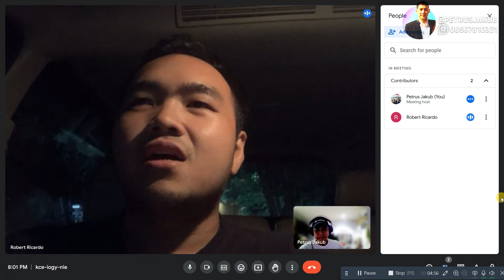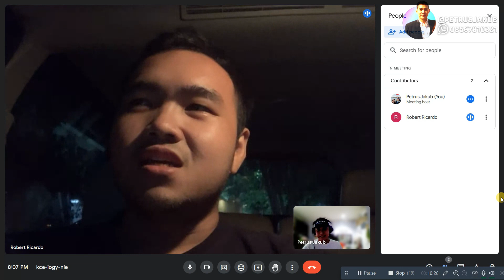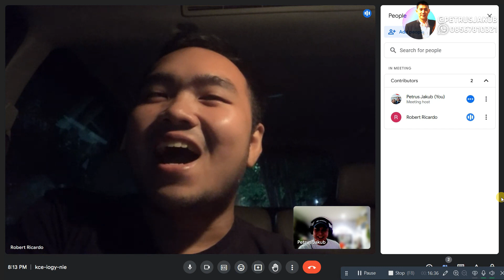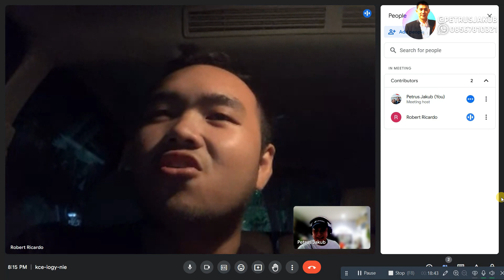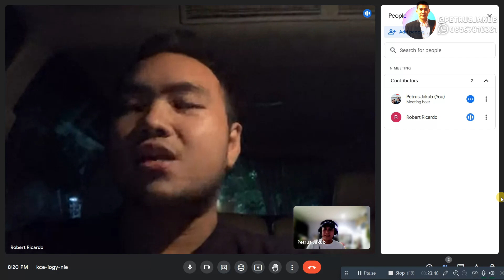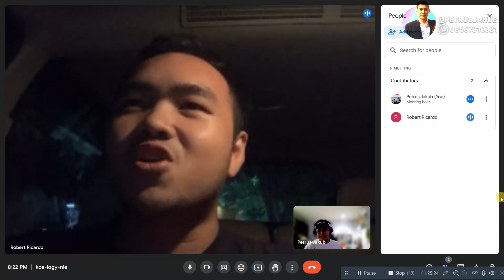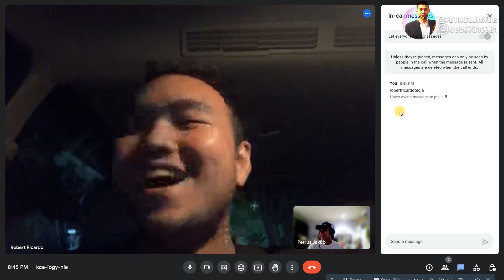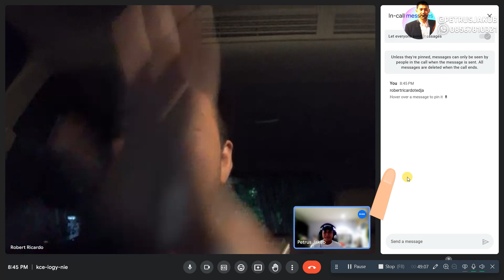‼️ANAK MUDA 25 TH BERPENGHASILAN 1M/tahun GOKS‼️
Follow IG @robertricardotedja

Salam hangat,
@petrusjakub - Allianz Life Changer
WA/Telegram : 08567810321